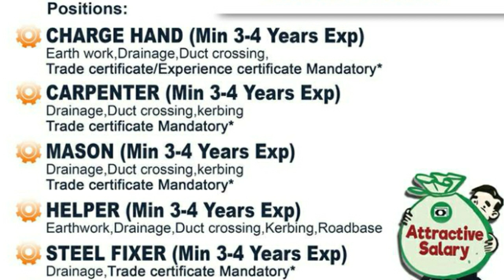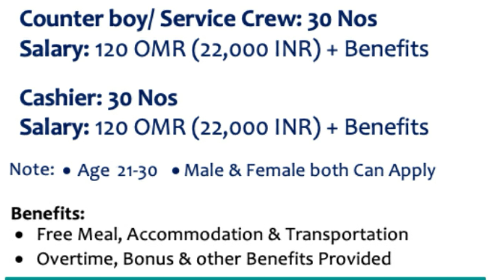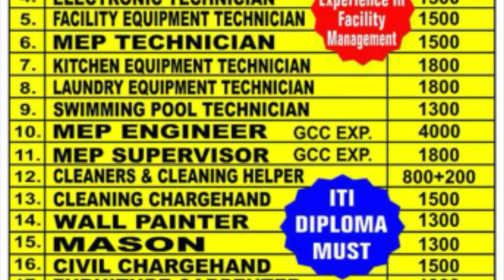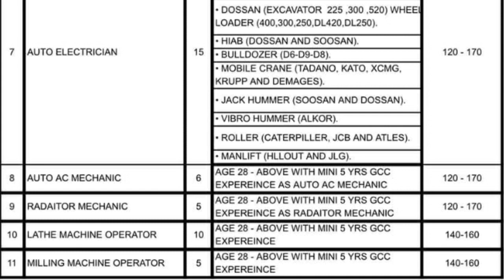Gulf Jobs epaper today 10 June 2019| Walkin interviews| Govt vacancy info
Gulf Jobs epaper today 5th June 2019,  Walkin interviews, Govt vacancy info, Gulf jobs|

Gulf jobs epaper,
Mumbai assignment,
Gulf jobs,

Gulf Jobs epaper today 10 June 2019,  Walkin interviews, Govt vacancy info, gulf jobs Govt vacancy info|

Mumbai assignment
Gulf jobs
Abroad job
Abroad vacan
Abroad consultancy